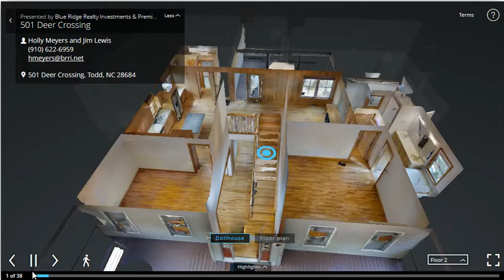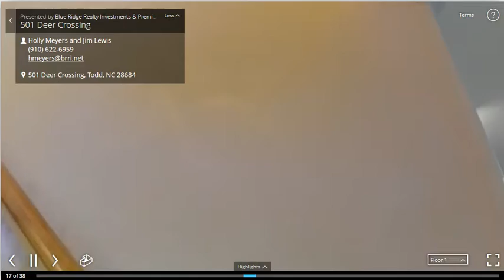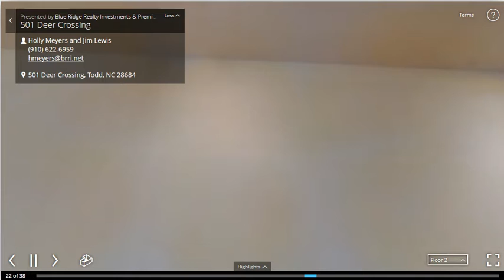501 Deer Crossing Todd NC 28684 Holly Meyers